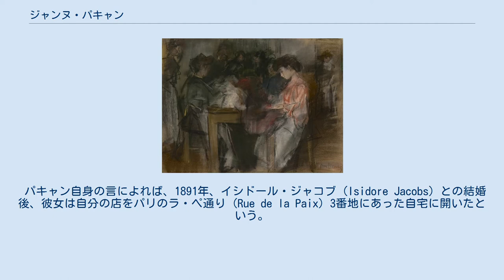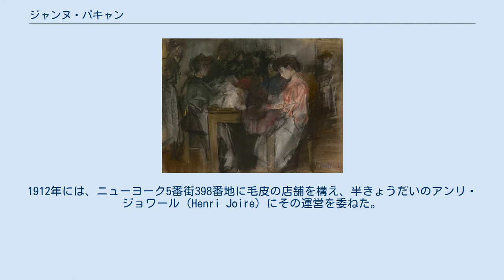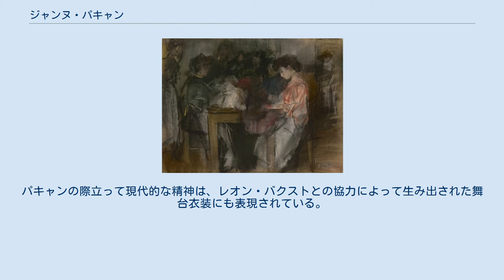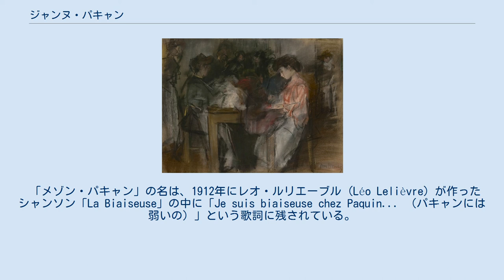ジャンヌ・パキャン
サン＝ドニ出身の人物
ジャンヌ・パキャン（Jeanne Paquin、フランス語発音: [ʒan pakɛ̃]、出生名：ジャンヌ・ベッカーズ Jeanne Beckers、1869年 - 1936年）は、フランスのクーチュリエ。
19世紀末に国際的な名声を得た最初期のグラン・クチューリエ (grand couturier) のひとり。
 サン＝ドニに生まれたジャンヌ・ベッカーズは、モデリスト (Modéliste) として徒弟修行の経験を積んだ。
 パキャン自身の言によれば、1891年、イシドール・ジャコブ (Isidore Jacobs) との結婚後、彼女は自分の店をパリのラ・ペ通り (Rue de la Paix) 3番地にあった自宅に開いたという。
彼女の18世紀風のモチーフを多用し毛皮やレースで飾り立てたイブニングドレスは、悪評を呼んだ。
事業家としての才覚を備えていた彼女は、宣伝手段の効用を理解した最も初期の人物のひとりであり、夜はオペラが催されるガルニエ宮へ、昼はグランプリ期間中の競馬場へと、躊躇することなくマヌカンたちを引き連れて現れ、また、新作を宣伝するために本格的なファッションショーを組織した。
 ジャンヌ・パキャンの服を着たマヌカン。
 イギリスの事業パートナーと繋がりをもったパキャンは、パリにも支店を残しながら、1896年に本拠地をロンドンのドーヴァー・ストリート (Dover Street)39番地に移した。
1912年には、ニューヨーク5番街398番地に毛皮の店舗を構え、半きょうだいのアンリ・ジョワール (Henri Joire) にその運営を委ねた。
この年、彼女はオー＝ド＝セーヌ県サン＝クルーのモン＝ヴァレリアン通り (rue du Mont-Valérien) 33に、建築家で装飾家のルイ・スー (Louis Süe) の手になる屋敷を構えた。
その直後には、マドリードとブエノスアイレスにも支店が出された。
彼女は、グラン・クチューリエとしては初めて、1913年にレジオンドヌール勲章を受章した。
 ジャンヌ・パキャンはその着想の多くを過去から得ていたが、他方では時代の変化にも順応しており、第一次世界大戦の直前には、「地下鉄の文明」にふさわしい国際的な服装として男女共通のスーツを生み出した。
パキャンの際立って現代的な精神は、レオン・バクストとの協力によって生み出された舞台衣装にも表現されている。
 ジャン・ベロー (Jean Béraud) 作「Sortie des ouvrières de la maison Paquin, rue de la Paix（ラ・ペ通り、メゾン・パキャンの従業員通用口） イサーク・イスラエルス (Isaac Israëls) 作「Couturière de la maison Paquin（メゾン・パキャンのクチューリエたち）」 パリ・クチュール組合の組合長を1917年から1919年まで務めた後、ジャンヌ・パキャンは1920年に引退し、事業の経営をアンリ・ジョワールに、アート・ディレクションをマドレーヌ・ウォリス (Madeleine Wallis) に託した。
パキャンが没した1936年にはアナ・ポンボ ( Ana Pombo) が後任となり、1942年には更にアントニオ・カノヴァス・デル・カスティーリョ (Antonio Cánovas del Castillo) に交代した。
 その後、コレット・マシニャック (Colette Massignac)、次いでルー・クラヴェリ (Lou Claverie) がメゾン・パキャンを率い、クリスチャン・ディオールが生み出した新しいファッションの動きであったニュー・ルック (New Look) を取り込んでコレクションを作った。
 その後も経営者の交代は続き、最後にはアメリカ人のアラン・グレイアム (Alan Graham)がメゾン・パキャンの経営にあたったが、同社は1956年に深刻な財務危機に陥り、7月1日をもって活動を終えた。
 「メゾン・パキャン」の名は、1912年にレオ・ルリエーブル (Léo Lelièvre) が作ったシャンソン「La Biaiseuse」の中に「Je suis biaiseuse chez Paquin... （パキャンには弱いの）」という歌詞に残されている。
この歌は後年、アニー・コルディ (Annie Cordy) やマリー＝ポール・...